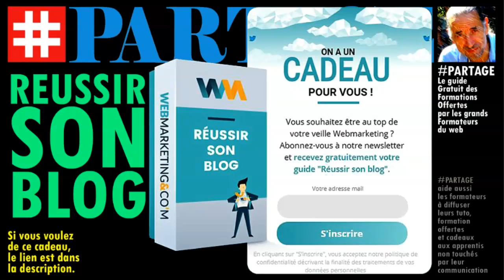PARTAGE GRATUIT : REUSSIR SON BLOG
Dans cette vidéo, on va voir comment Phil Knight a fait d’une simple « idée folle », celle de concurrencer le géant Adidas en faisant fabriquer des chaussures de sport d’une excellent qualité au Japon, un empire, qui est aujourd’hui l’une des marques les plus reconnues et les plus populaires au monde.

LES PROFESSIONNELS...
web marketeurs.

LES APPRENTIS...
95% de prétendants à l’indépendance financière finissent par dégouter le système contre 1% qui réussissent.

ET MAINTENANT ?

▬▬▬▬▬▬▬▬▬▬▬▬▬ Les Tags :
PARTAGE GRATUIT,
annuaire info entrepreneurs,
partage annuaire,
Reponse à tout,